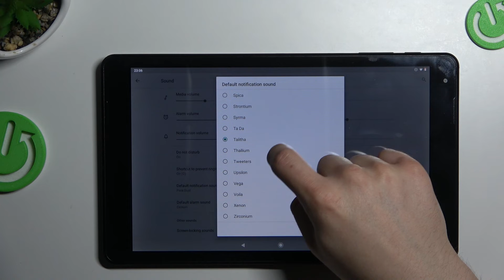Odys Thanos 10 - Notification TONES Checkup / Check All Default Text Tones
If you wish to check all tones available on your Odys Thanos 10, enjoy the video above and hear all sounds and switch tune for alert, text or call, for your new phone! See how this game looks on the Odys Thanos 10 and queue up with a group of friends or see how far you will go solo in the ranking ladder.

How to verify available Notification Tone in Odys Thanos 10? How to locate list of Notification Tone in Odys Thanos 10? How to check all Notification Tone in Odys Thanos 10? How to change Notification Tone in Odys Thanos 10? How to open Notification Tone settings in Odys Thanos 10?